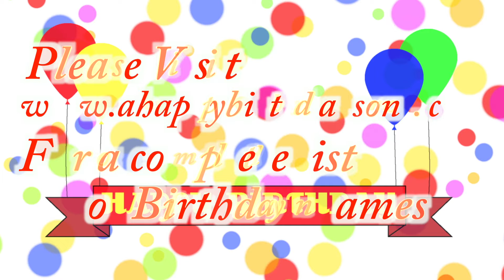Happy Birthday Armando Song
Happy Birthday Armando Song. We made this video for Armando on their special birthday day and we wish them the best birthday ever!